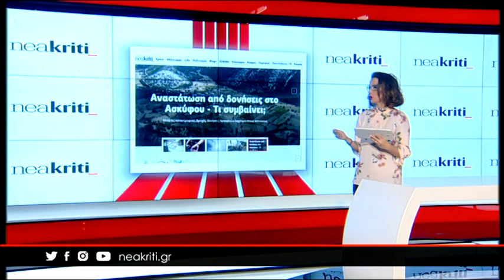Υπόθεση ασέλγειας 11χρονης: «Θα σε σκοτώσουμε» φώναζαν οι συγγενείς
Σε κατάσταση σοκ οι γονείς του 2,5 ετών  παιδιού που κατανάλωσε ποσότητα χαπιών στο σπίτι του και χωρίς αισθήσεις μεταφέρθηκε στο νοσοκομείο πριν από δύο ημέρες. Το παιδί εξακολουθεί να βρίσκεται σε καταστολή στη Μονάδα Παίδων του ΠαΓΝΗ ενώ ανησυχία επικρατεί για την κατάσταση των νεφρών του παιδιού.